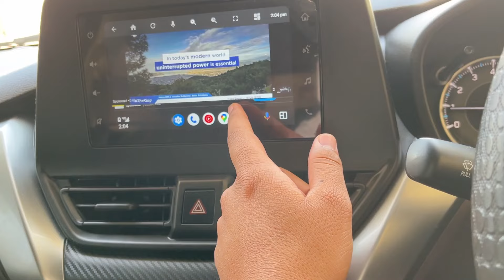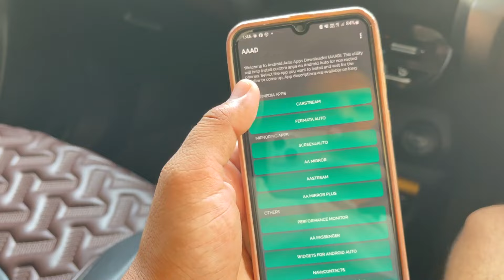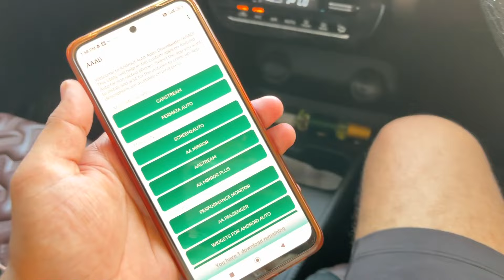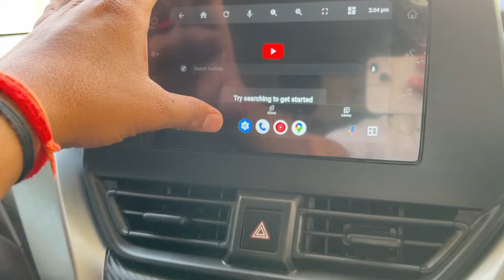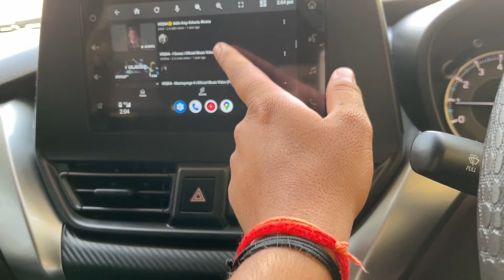MARUTI SUZUKI FRONX DELTA PLUS , SWIFT 2024 , BREZZA या GRAND VITARA मे YOUTUBE केसे चलाये ?